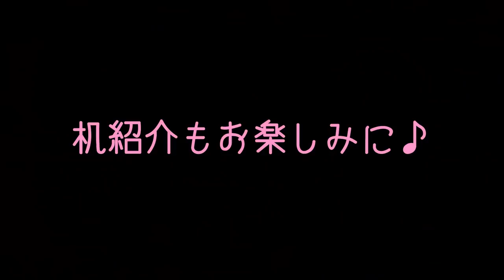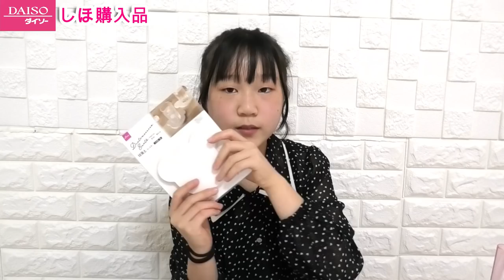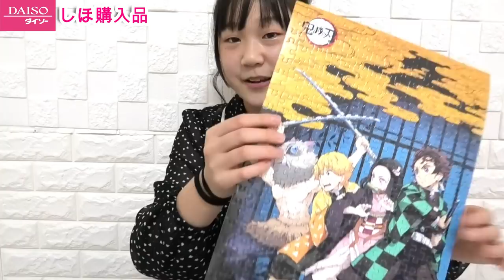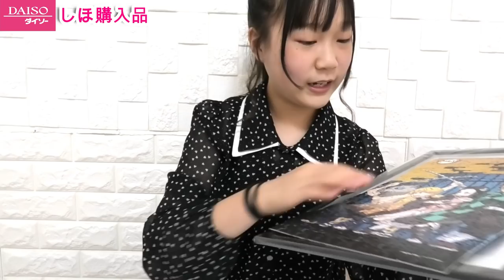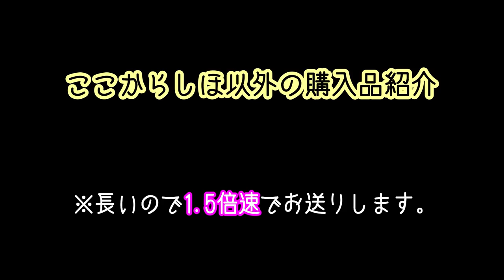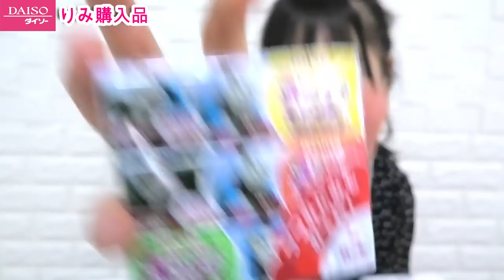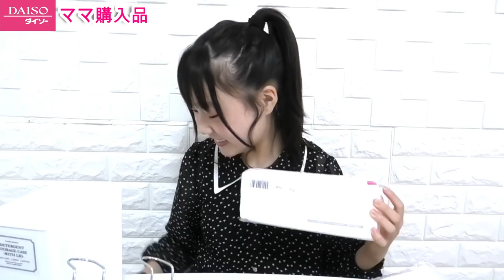ダイソーで１万円お買い物！購入品をいっきに紹介します！【100均・DAIDO】【１万円企画】【しほりみチャンネル】